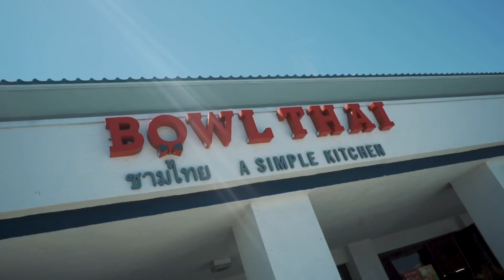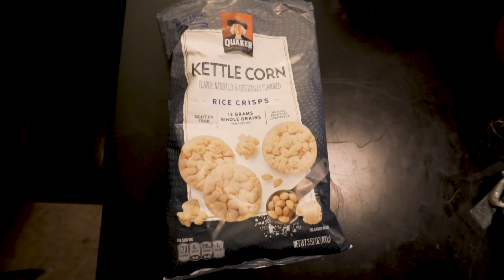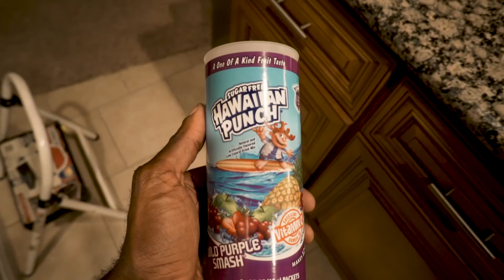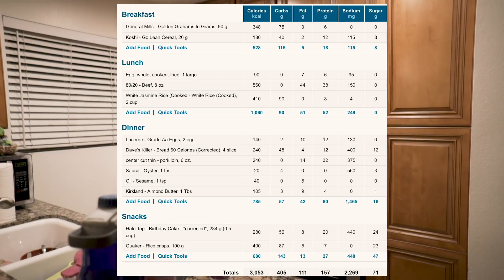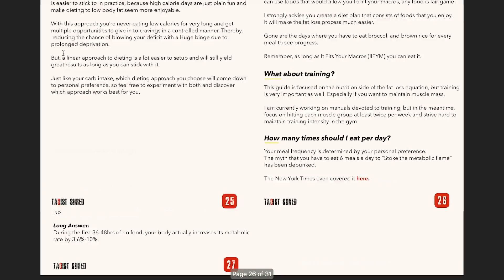EATING MORE FOOD TO LOSE MORE FAT ???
I show you guys how I cycle my calories in way that allows me to lose fat while being able to eat more food